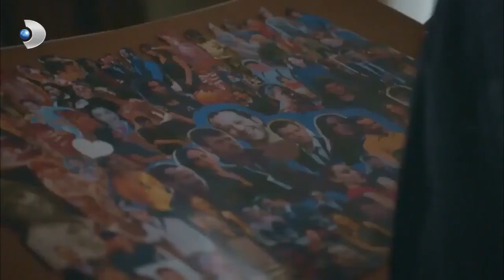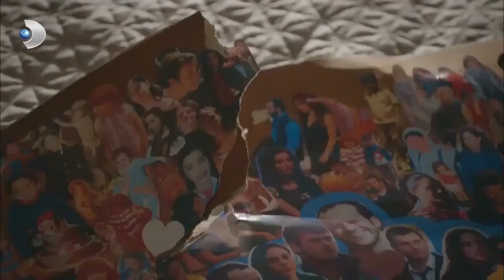جاء الجنوب ليهزم للمرة الثانية! | شمال وجنوب | الحلقة 129